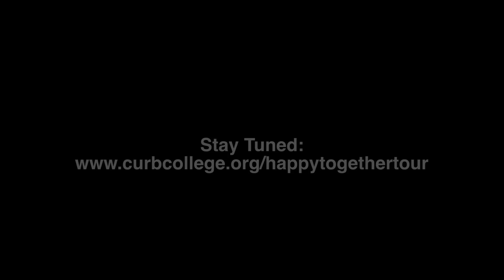Happy Together Tour 3 - Max's B Day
Max Celebrates his 20th birthday while on tour!